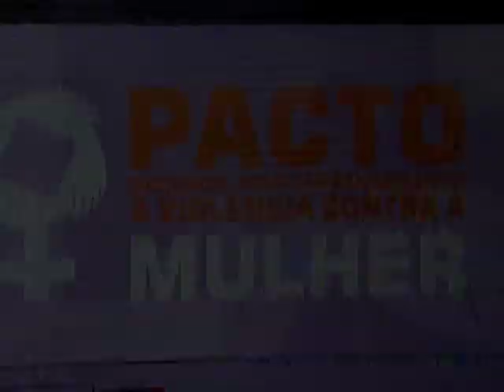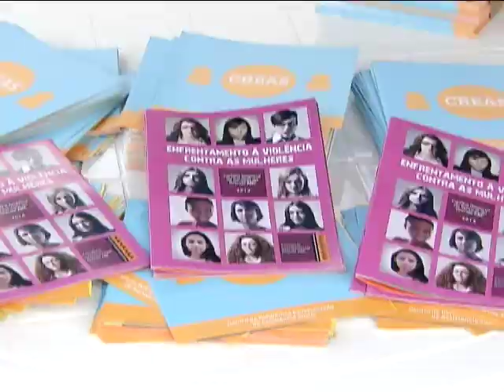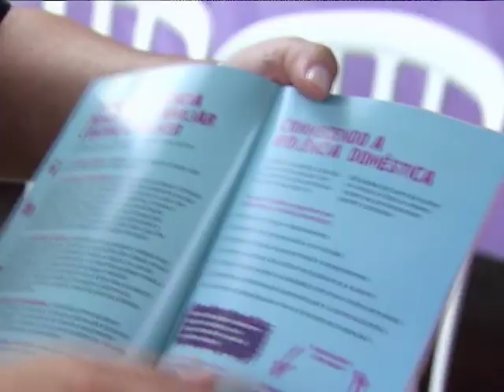Unidade móvel percorre cidades com ações de proteção à mulher vítima de violência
DA REDAÇÃO - 15.09.14: O ônibus lilás do “Mulher, Viver Sem Violência” tem como objetivo oferecer proteção às mulheres em situação de violência doméstica, com base na Lei Maria da Penha. Coordenada pela Secretaria de Políticas para as Mulheres (SPM), a iniciativa propõe melhoria e rapidez no atendimento das vítimas de violência. As unidades móveis atendem mulheres dos lugares mas afastados dos centros urbanos, como áreas de difícil acesso e periferias das grandes cidades. Veja na reportagem Da Redação da TV NBR.